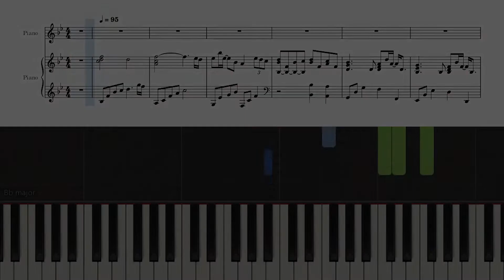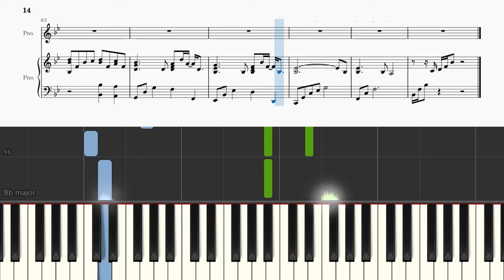【楽譜付き/伴奏】旅立ちの日に - 合唱曲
歌手: 合唱曲
作曲: 坂本浩美
作詞: 小嶋登

歌詞:
白い光の中に 山並みは萌えて
はるかな空の果てまでも 君は飛び立つ
限りなく青い空に 心ふるわせ
自由をかける鳥よ 振り返ることもせず

勇気を翼に込めて 希望の風に乗り
この広い大空に 夢を託して

懐かしい友の声 ふとよみがえる
意味もないいさかいに 泣いたあの時
心通った嬉しさに 抱き合った日よ
みんな過ぎたけれど 思い出強くだいて

今 別れの時 飛び立とう 未来信じて
はずむ 若い力 信じて
この広い この広い 大空に